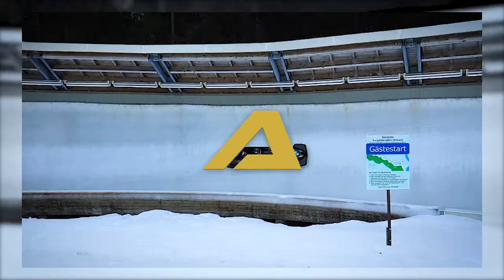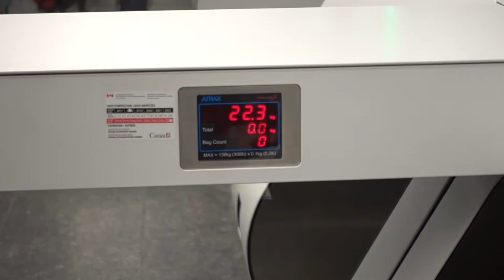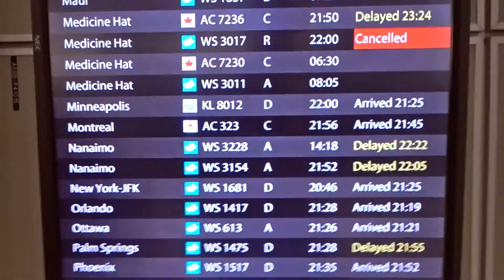How Team GB BOBSLED travel... - Axe Racing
Team GB bobsleigh travelling between Lake placid New York and Calgary for the Bobsled world cup!

Originally filmed in 2019.